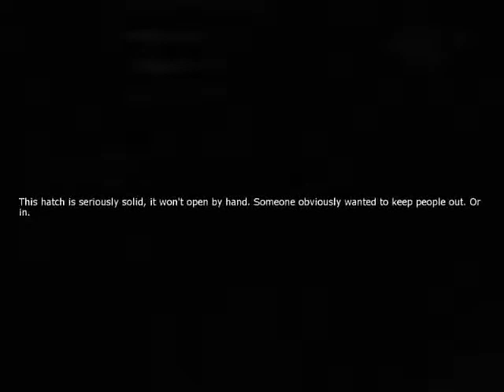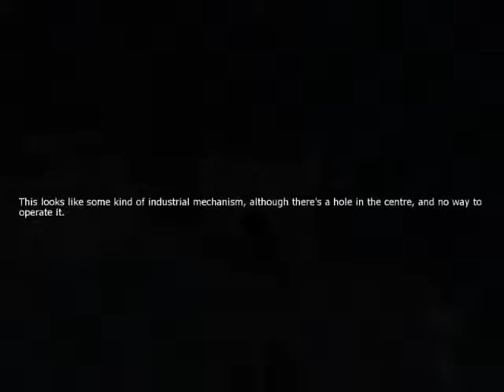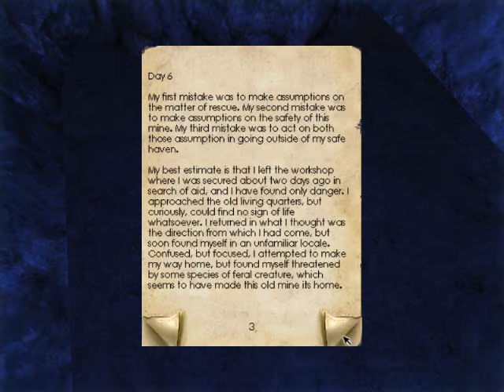Bio Plays: Penumbra Overture (Part 2) Dark Darkness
A manly man!